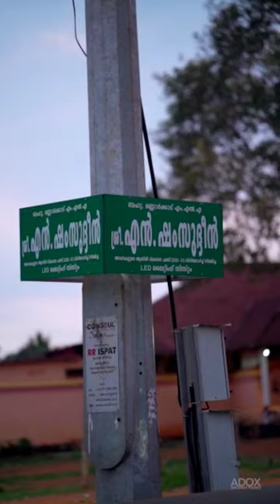mannarkkad MLA Ad N SHAMSUDHEEN